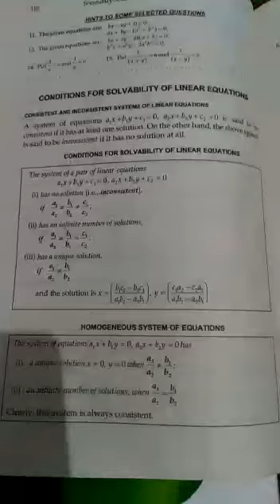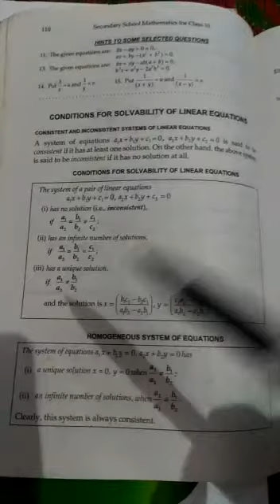Class X Maths01